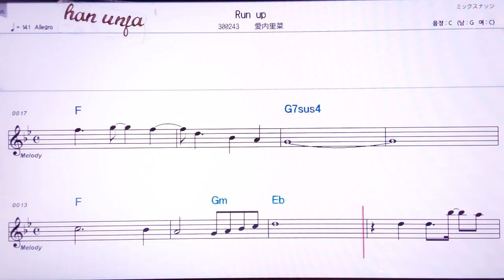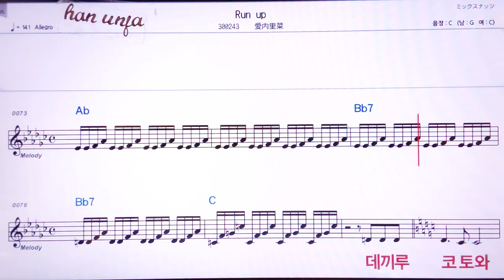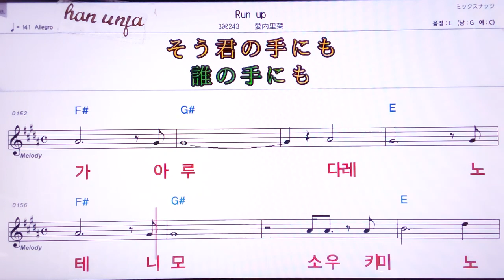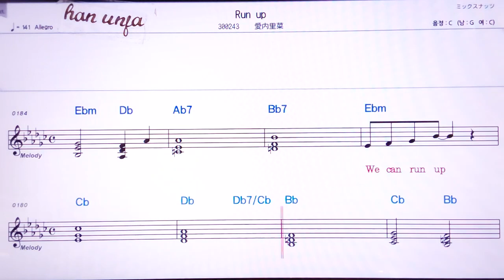💖Run up/아이우찌리나 👍MR,노래방, 악보, 코드,Karaoke With Sheet Music